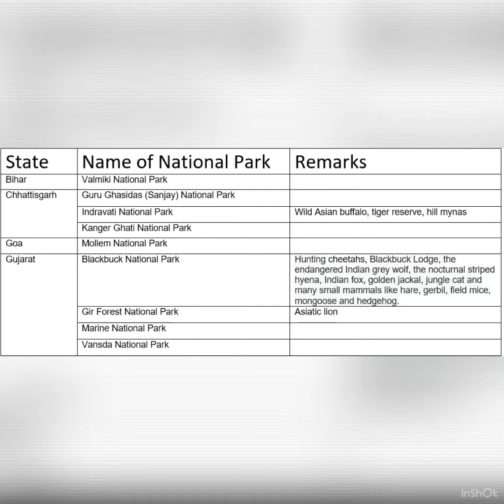National Parks in India State Wise Part 1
This video contain list of National parks in India state wise for easy learning.